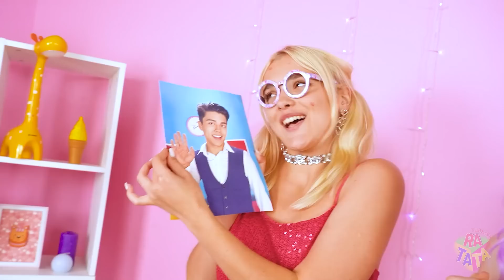Çalışkandan Prensese SIRADIŞI Dönüşüm | RATATA’dan TikTok’tan Beni Ünlü Yapan İcatlar & Tüyolar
Çalışkandan prensese dönüşmek okulda sevilmeyen tüm kızların hayalidir! Ancak bir hayali gerçekleştirmek için sadece denemek yeterli değil. TikTok'tan gördüğünüz bazı icatlara ve tüyolara ihtiyacınız olacak. Hepsini kullandıktan sonra okulun bir sonraki en popüler kızının kim olacağını kim bilebilir?